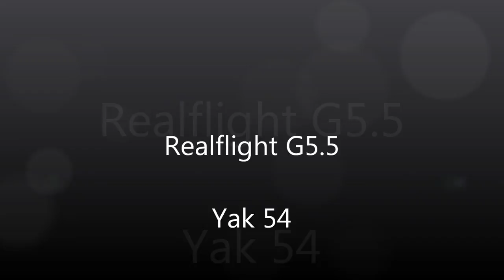Nachtflug mit Yak 54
Nachtflug mit Yak 54 imRealflight G 5.5

am Ende ist der Motor aus ;-)